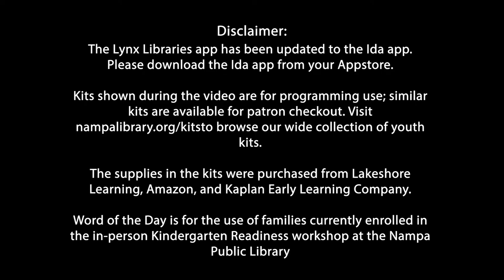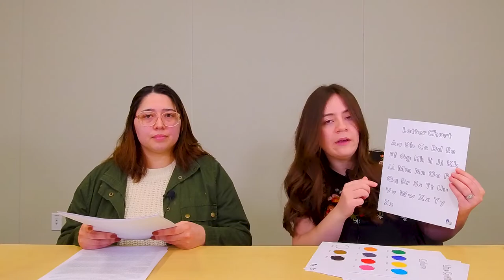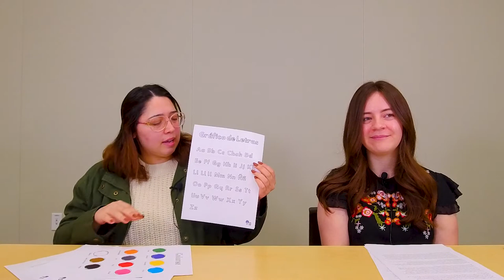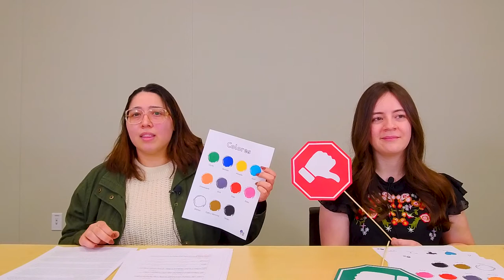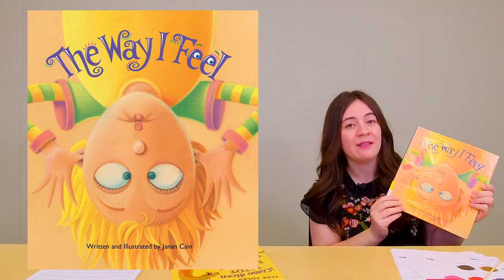Session 1 Intro, Pre-Assessment / Sesión 1 Introducción, evaluación previa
You are your child’s first and best teacher and the Nampa Public Library is here to support you in that role. The root of success in preparation for kindergarten is making time for quality caregiver and child interactions. The intention of this video series is to empower parents and caregivers with information on why these skills matter and how to support them. You can find the resources mentioned in this video

This video series was made possible in part by a grant from the Idaho Commission for Libraries and the Institute of Museum and Library Services.

Featuring Azzia Lamberson and Alexis O’Brien / Directed by Laura Abbott / Filmed by Nicole Uyeda / Edited by Andre Forte / Translations by Alexis O’Brien and Ezequiel Luna
Usted es el primer y mejor maestro de su hijo y la Biblioteca Pública de Nampa está aquí para apoyarlo en ese función. La raíz del éxito en la preparación para el Kinder es hacer tiempo para interacciones de calidad entre el cuidador y el niño. La intención de esta serie de videos es empoderar a los padres y cuidadores con información sobre por qué estas habilidades son importantes y cómo apoyarlas. Puede encontrar los recursos mencionados en este video

Esta serie de videos fue posible en parte gracias a una subsidio de la Idaho Commission for Libraries y el Institute of Museum and Library Services.

Con Azzia Lamberson y Alexis O'Brien / Dirigida por Laura Abbott / Filmada por Nicole Uyeda / Editada por Andre Forte / Traducciones de Alexis O'Brien y Ezequiel Luna